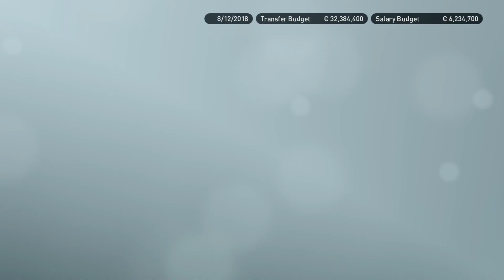Pes 19 Sporting Lisbon Master league pt1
Sporting Lisbon master league part 1